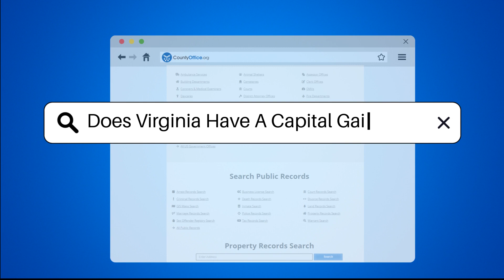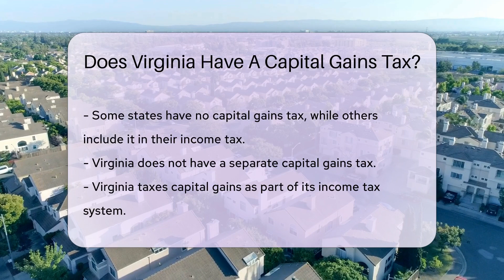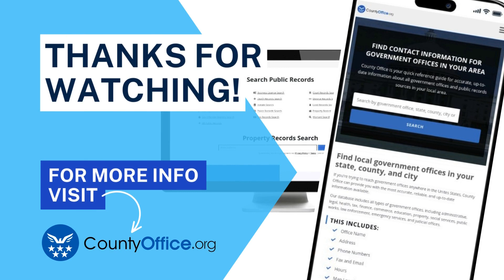Does Virginia Have A Capital Gains Tax? - CountyOffice.org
Does Virginia Have A Capital Gains Tax? Have you ever wanted to know more about capital gains tax and how it applies in different states? In this enlightening video, we delve into the specifics of capital gains tax, particularly focusing on Virginia's unique approach. Capital gains tax can be a complex topic, but understanding its implications is crucial for anyone involved in investments or property transactions.

Virginia is one of the states that handles capital gains tax differently than others, incorporating it into its income tax system. This means that if you have capital gains in Virginia, they are considered part of your overall income and taxed accordingly based on the state's income tax rates. The progressive nature of Virginia's income tax rates adds another layer of complexity to calculating your tax liability on capital gains.

As we explore the intricacies of capital gains tax in Virginia, we'll also provide insights on how taxpayers in the state should report their capital gains on their income tax returns. Keeping accurate records of your transactions is essential to ensure compliance with Virginia's tax laws.

Join us as we unravel the complexities of capital gains tax in Virginia and beyond.